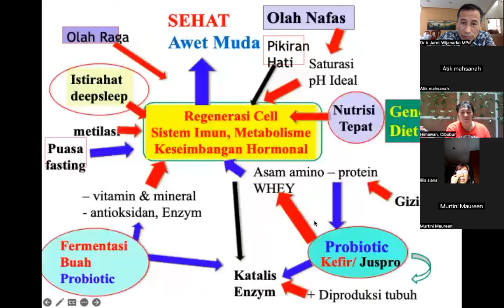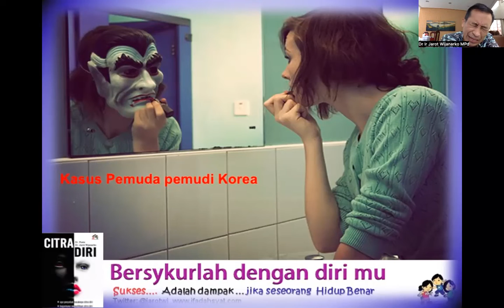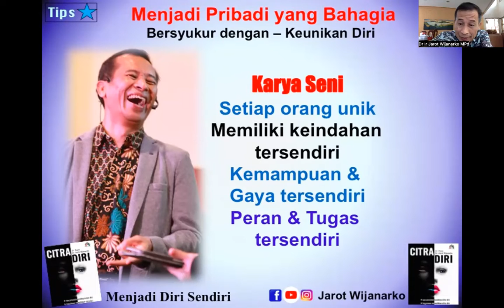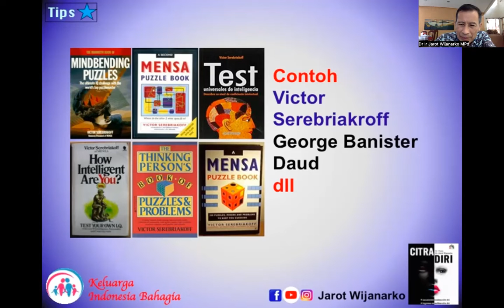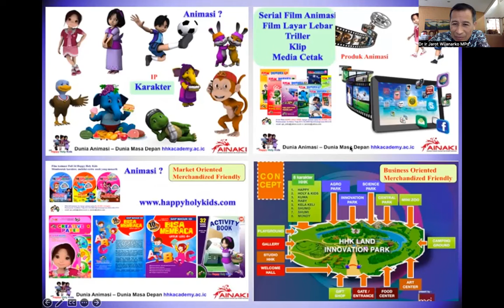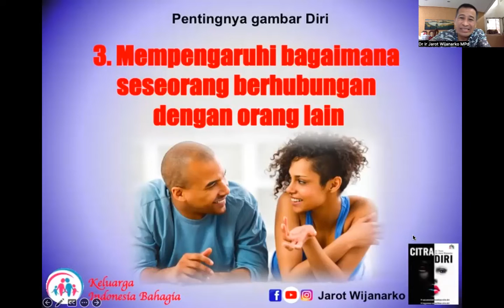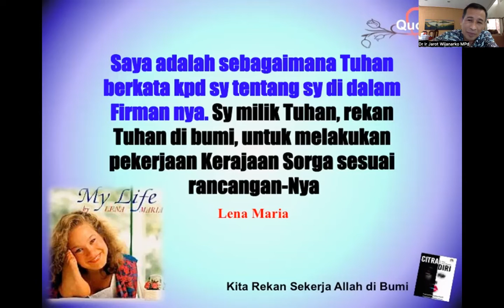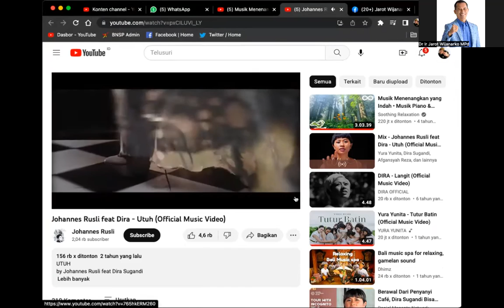WORKSHOP 8A1 - Gambar Diri 1, Self Image Therapy 1, Dr Jarot Wijanarko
MODUL 8A1 - Gambar Diri 1, Self Image Therapy 1,